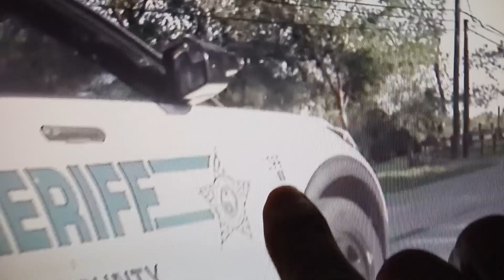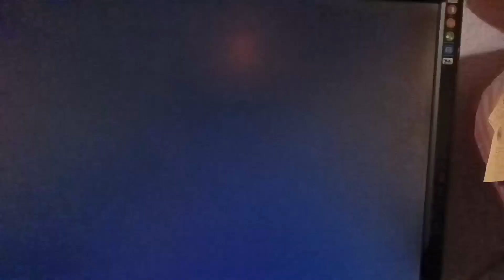Again Lee sheriff department Said he's not going to do nothing 2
this is why we need a new share for Fort Myers Florida.
they won't even enforced a freaking laws of the State of Florida Florida bumper law Section 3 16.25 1.I have asked three or four deputies about this bumper law and they know nothing.WHY